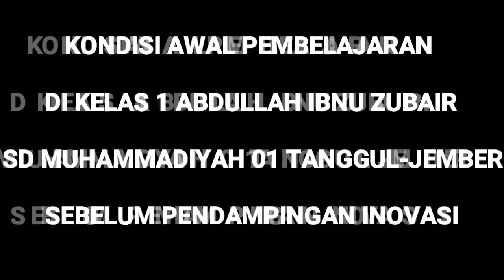KONDISI AWAL KELAS 1-ABDULLAH IBNU ZUBAIR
Kondisi awal kelas 1-Abdullah Ibnu Zubair SD Muhahammadiyah 01 Tanggul sebelum adanya  pendampingan Literasi untuk Kelas bawah dari INOVASI